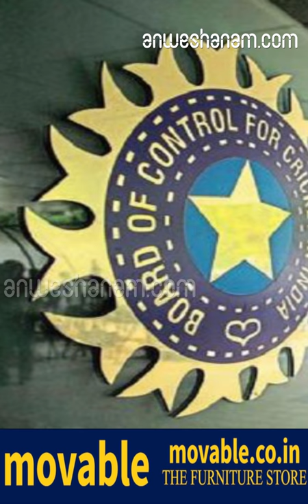വിലക്ക് സുപ്രീംകോടതി നീക്കി.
അച്ചടക്ക നടപടിയും ക്രിമിനൽ കേസും രണ്ടെന്ന് സുപ്രീംകോടതി. ഹർജി ഭാഗികമായി അനുവദിച്ചു. മറ്റു ശിക്ഷ ബിസിസിഐയ്ക്ക് തീരുമാനിക്കാം. മൂന്നു മാസത്തിനുള്ളില്‍ നടപടിയുടെ കാര്യത്തില്‍ തീരുമാനമെടുക്കണമെന്നും ബിസിസിഐയോട് കോടതി ആവശ്യപ്പെട്ടു. വിചാരണക്കോടതി കുറ്റവിമുക്‌തനാക്കിയിട്ടും വിലക്ക് തുടരുന്ന ബിസിസിഐ നടപടി അനീതിയും ക്രൂരവുമാണെന്നാണ് ശ്രീശാന്തിന്റെ വാദം. ആരോപണങ്ങളുടെ പാപക്കറ മാറിയിട്ടില്ലെന്നാണ് ബിസിസിസി നിലപാട്.ആറു വർഷത്തെ ദുരിതത്തിന് അറുതി വരുത്തണമെന്നായിരുന്നു ശ്രീശാന്തിന്റെ അഭ്യർഥന. 2013ലെ വാതുവയ്പ്പ് കേസിൽ ഇപ്പോഴും തുടരുന്ന ബിസിസിഐ വിലക്കിനെയാണ് ശ്രീശാന്ത് ഹർജിയിൽ ചോദ്യം ചെയ്തത്. ഇംഗ്ലീഷ് കൗണ്ടി ക്രിക്കറ്റ് കളിക്കാൻ അവസരമുണ്ടായിട്ടും പോകാൻ കഴിയുന്നില്ലെന്ന് ജസ്റ്റിസുമാരായ അശോക് ഭൂഷൺ, കെ.എം. ജോസഫ് എന്നിവരടങ്ങിയ ബെഞ്ചിന് മുന്നിൽ ശ്രീശാന്ത് പരാതിപ്പെട്ടു. രാജസ്ഥാൻ റോയൽസ് രണ്ടു വർഷത്തെ വിലക്ക് മാത്രമാണ് ഏർപ്പെടുത്തിയത്. വാതുവയ്പ്പ് നടത്തിയെന്ന ആരോപണം കള്ളമാണെന്ന് വിചാരണകോടതിക്ക് വരെ ബോധ്യപ്പെട്ടു. കുറ്റം സമ്മതിക്കാൻ ഡൽഹി പൊലീസ് കസ്റ്റഡിയിൽ പീഡിപ്പിച്ചുവെന്നും ശ്രീശാന്ത് സുപ്രീംകോടതിയെ അറിയിച്ചിരുന്നു.എന്നാൽ, വാതുവയ്പ്പ് സംബന്ധിച്ച ദുരൂഹതകൾ പൂർണമായും നീക്കാൻ ശ്രീശാന്തിന് കഴിഞ്ഞിട്ടില്ലെന്നാണ് ബിസിസിസി നിലപാട്. പത്തുലക്ഷം രൂപ വാങ്ങിയെന്ന ആരോപണത്തിൽ ശ്രീശാന്തിന്റെ വിശദീകരണം തൃപ്തികരമല്ലെന്നും ബിസിസിഐ വാദിച്ചു. കേരള ഹൈക്കോടതി ഡിവിഷൻ ബെഞ്ചും ബിസിസിഐ വിലക്ക് ശരിവച്ചിരുന്നു. തുടർന്നാണ് ശ്രീശാന്ത് സുപ്രീംകോടതിയെ സമീപിച്ചത്.ഇന്ത്യന്‍ ക്രിക്കറ്റിനെയാകെ പിടിച്ചു കുലുക്കിയ ഒന്നായിരുന്നു ശ്രീശാന്തിനെതിരായ ഒത്തുകളി വിവാദം. ഐപിഎല്ലില്‍ ചെന്നൈയുടേയും രാജസ്ഥാന്റേയും വിലക്കിലേക്ക് നയിച്ചതും ഇതേ സംഭവം തന്നെ. വിചാരണക്കോടതി ശ്രീയെ കുറ്റവിമുക്തനാക്കിയപ്പോഴും ബിസിസിഐയ്ക്ക് അത് അംഗീകരിക്കാനായിരുന്നില്ല. മേയ് ഒൻപതിനു കിങ്‌സ് ഇലവൻ പഞ്ചാബിനെതിരായ കളിയില്‍ ഒത്തുകളിച്ചുവെന്നായിരുന്നു ആരോപണം. തന്റെ രണ്ടാംഓവറില്‍ പതിനാലോ അതിലധികമോ റണ്‍സ് വിട്ടുകൊടുക്കാമെന്നായിരുന്നു ശ്രീശാന്തിന്റെ വാഗ്ദാനം.തുടര്‍ന്ന് മേയ് 16നാണ് ഐപിഎല്‍ ഒത്തുകളി കേസില്‍ ശ്രീശാന്ത്, അങ്കിത് ചവാന്‍, അജീത് ചാന്ദില, എന്നിവരെ ഒത്തുകളിക്കേസില്‍ അറസ്റ്റുചെയ്തു. തൊട്ടുപിന്നാലെ മൂവരേയും ബിസിസിഐ സസ്പെന്‍ഡ് ചെയ്തു. ഒത്തുകളിക്ക് നേതൃത്വം നല്‍കിയത് താനാണെന്ന് മലയാളിയായ ജിജു ജനാര്‍ദനന്‍ സമ്മതിച്ചു. ശ്രീശാന്ത് 10 ലക്ഷം രൂപ വാതുവയ്പ്പുകാരില്‍ നിന്ന് മുന്‍കൂറായി കൈപറ്റിയെന്ന് ഡല്‍ഹി പൊലീസ് സ്ഥിരീകരിച്ചു. മെയ് 23–ല്‍ ഐപിഎല്ലിലെ പണമൊഴുക്ക്, വിദേശ ബന്ധം എന്നിവയെക്കുറിച്ച് ഈഡിഅന്വേഷണം ആരംഭിച്ചു.2013 മേയ് 16: ഐപിഎൽ ഒത്തുകളി കേസിൽ ശ്രീശാന്ത്, അങ്കിത് ചവാൻ, അജീത് ചാന്ദില എന്നിവരും പതിനൊന്ന് വാതുവയ്പുകാരും അറസ്റ്റിൽ. മൂവരെയും ബിസിസിഐ സസ്പെൻഡ് ചെയ്തു. ഒത്തുകളിക്കു നേതൃത്വം നൽകിയതിനു ജിജു ജനാർദനൻ എന്ന കണ്ണൂർ സ്വദേശി മുംബൈയിൽ അറസ്റ്റിൽ∙2013 മേയ് 18: ശ്രീശാന്ത് വാതുവയ്പുകാരിൽനിന്ന് മുൻകൂറായി കൈപ്പറ്റിയത് പത്തുലക്ഷം രൂപയെന്ന് ഡൽഹി പൊലീസിന്റെ സ്ഥിരീകരണം∙2013 മേയ് 19: ശ്രീശാന്തിനെ ഒത്തുകളിയിലേക്ക് നയിച്ചത് താനാണെന്ന് ജിജു ജനാർദ്ദനൻ സമ്മതിച്ചു.∙2013 മേയ് 22: ഐപിഎലിലെ പണമൊഴുക്ക്, വിദേശബന്ധം എന്നീ വിഷയങ്ങളെപ്പറ്റി ആദായവകുപ്പ് അന്വേഷണം തുടങ്ങി.∙2013 മേയ് 23: ഐപിഎലിലെ കള്ളപ്പണം, വിദേശബന്ധം എന്നിവ സംബന്ധിച്ച് എൻഫോഴ്സ്മെന്റ് ഡയറക്ടറേറ്റ് അന്വേഷണം ആരംഭിച്ചു.2013 മേയ് 28: ശ്രീശാന്ത്, അങ്കിത് ചവാൻ, അജീത് ചാന്ദില എന്നിവർ തിഹാർ ജയിലിൽ. 12 ദിവസത്തെ പൊലീസ് കസ്‌റ്റഡിയിലായിരുന്ന ശ്രീശാന്തിന്റെ ജാമ്യാപേക്ഷ സാകേത് ചീഫ് മെട്രോപ്പൊലീറ്റൻ മജിസ്‌ട്രേട്ട് തള്ളി.∙2013 മേയ് 31: സഹതടവുകാർ അക്രമിക്കുമോ എന്ന ഭയംമൂലം ശ്രീശാന്തിനെ തിഹാർ ജയിലിലെ വിഐപി ഭാഗത്തേക്ക് മാറ്റി∙2013 ജൂൺ 4: ശ്രീശാന്ത്, അജീത് ചാന്ദില, അങ്കിത് ചവാൻ, ജിജു ജനാർദൻ എന്നിവരുൾപ്പെടെ 26 പേർക്കുമേൽ ഡൽഹി പൊലീസ് സ്‌പെഷൽ സെൽ മഹാരാഷ്‌ട്ര സംഘടിത കുറ്റകൃത്യ നിരോധന നിയമ (മകോക്ക) പ്രകാരം കുറ്റം ചുമത്തി.∙2013 ജൂൺ 6: ശ്രീശാന്ത് അധോലോകസംഘങ്ങളുമായി നേരിട്ട് ബന്ധപ്പെട്ടിട്ടില്ലെന്ന് ഡൽഹി പൊലീസ് കമ്മീഷണർ.2013 ജൂൺ 10: ശ്രീശാന്ത് ഉൾപ്പെടെ 18 പേർക്ക് സാകേത് അഡീഷനൽ സെഷൻസ് കോടതി ജാമ്യം അനുവദിച്ചു. മകോക്ക നിലനിൽക്കില്ലെന്നു കോടതി.∙2013 ജൂൺ 24: വാതുവയ്പുമായി ബന്ധപ്പെട്ട് ശ്രീശാന്തിനെ ബിസിസിഐ അഴിമതി വിരുദ്ധവിഭാഗം മേധാവി ചോദ്യം ചെയ്തു.∙2013 ജൂലൈ 30: ഒത്തുകളി കേസിൽ ശ്രീശാന്ത്, അധോലോക നായകൻ ദാവൂദ് ഇബ്രാഹിം എന്നിവരടക്കം 39 പേരെ പ്രതിചേർത്ത് ഡൽഹി പൊലീസ് കുറ്റപത്രം സമർപ്പിച്ചു. ശ്രീശാന്ത് 12ാം പ്രതി.2013 സെപ്റ്റംബർ13: ശ്രീശാന്തിനു ക്രിക്കറ്റിൽ ആജീവനാന്ത വിലക്ക് ഏർപ്പടുത്താൻ ബിസിസിഐ അച്ചടക്കസമിതി യോഗ തീരുമാനം2015 ഏപ്രിൽ 20: ശ്രീശാന്ത് അടക്കം അറസ്‌റ്റിലായവർ ഒത്തുകളി നടത്തിയതിനു പ്രഥമദൃഷ്‌ട്യാ തെളിവില്ലെന്നു ഡൽഹി പട്യാല ഹൗസ് കോടതി അഡീഷനൽ സെഷൻസ് ജഡ്‌ജി.∙2017 മാര്‍ച്ച് 1ന് വിലക്ക് നീക്കണമെന്ന് ആവശ്യപ്പെട്ട് ശ്രീശാന്ത് കേരളാ ഹൈക്കോടതിയില്‍.∙2017 ഓഗസ്റ്റ് 7: ആജീവനാന്ത വിലക്കും ശിക്ഷാനടപടികളും ഹൈക്കോടതി സിംഗിള്‍ ബെഞ്ച് റദ്ദാക്കി.2018 ജനുവരി: ശ്രീശാന്ത് സുപ്രീം കോടതിയില്‍. ഫെബ്രുവരിയില്‍ ബിസിസിഐക്ക് നോട്ടിസ് അയച്ചു∙2019 മാർച്ച് 15: ശ്രീശാന്തിന്റെ ആജീവനാന്ത വിലക്ക് സുപ്രീംകോടതി നീക്കി. മറ്റു ശിക്ഷകൾ ബിസിസിഐയ്ക്ക് തീരുമാനിക്കാമെന്നും കോടതി.